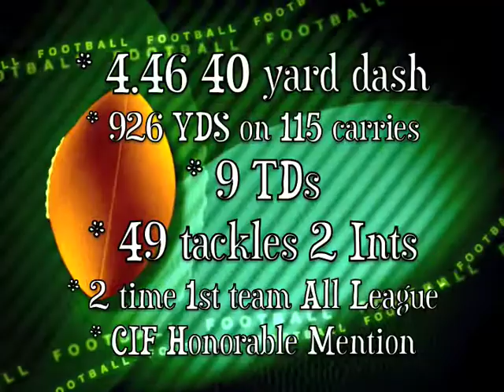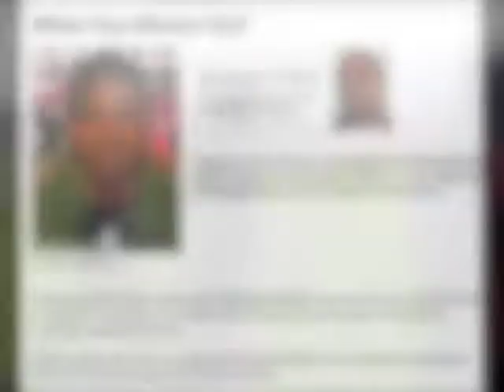Anthony Brown : RB/DB - Kaiser High, Class of 2010